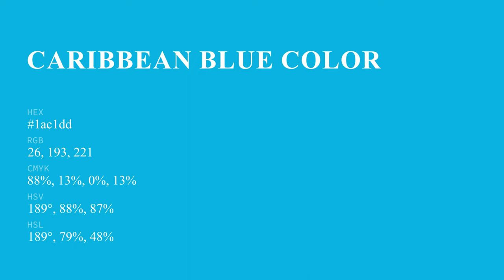Caribbean Blue color 1ac1dd hex color - Blue color - Warm color 1ac1dd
What color is Caribbean Blue ? 1ac1dd hex color - Blue color - Warm color 1ac1dd

Hex 1ac1dd Color Code is also known as Caribbean Blue color.

Hex 1ac1dd Color code in RGB color code model is created after adding 10.20% red color, 75.69% green color and 86.67% blue color.
Hex 1ac1dd Color code in CMYK color (process color) code model is generated after subtraction of 88% cyan, 12% magenta, 0% yellow and 13% black.